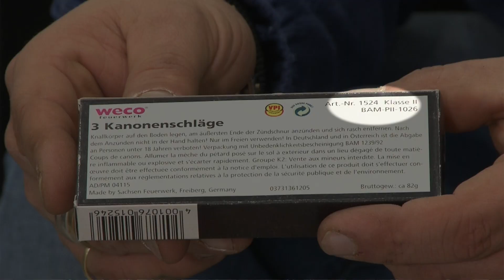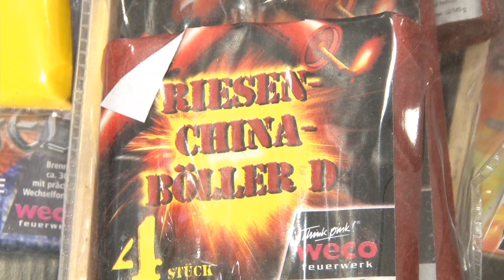Police Lëtzebuerg - Attention aux feux d’artifices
À l’approche des fêtes de fin d’année le commerce offre traditionnellement pétards, fusées et autres articles pyrotechniques au grand public. Observez strictement les précautions d'emploi ! Chaque année on déplore malheureusement de nombreux incidents, la plupart dus à une mauvaise utilisation ou une utilisation insouciante des articles pyrotechniques. Surtout les jeunes gens prennent la manipulation des ses explosifs trop à la légère.